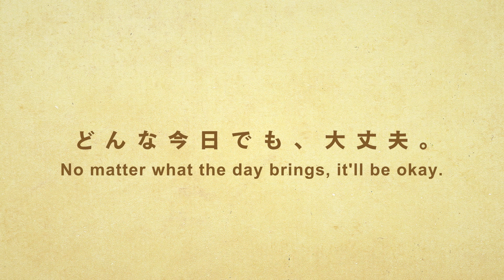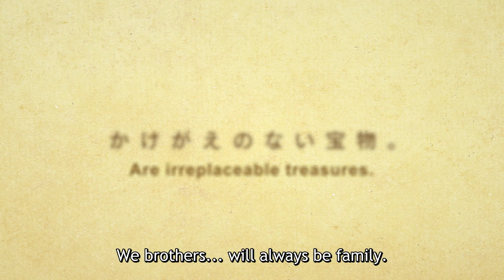The Yuzuki Family’s Four Sons | OFFICIAL TRAILER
Family is everything. The four Yuzuki brothers lost their parents two years ago, and now work to raise themselves. Hayato, the eldest, then Mikoto, Minato, and young Gakuto. Hayato works and provides for the family. Mikoto is relaxed and calm. Minato is full of energy, and Gakuto is wise beyond his years. Together they live, learn, fight, and forgive as brothers should. Meet the Yuzuki family!